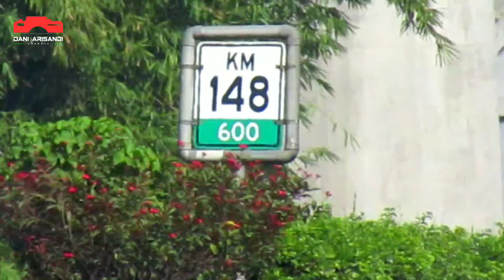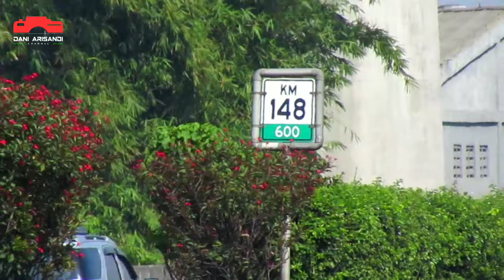Pemasangan Box Girder 303 Progres Kereta Cepat Jakarta-Bandung 6 Mei 2022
Pemasangan Box Girder 303 dikasawan KM 148 Tol Purbaleunyi atau di DK 138. Proyek Kereta Cepat Jakarta-Bandung.
Selesai pemasangan Box Girder 303 PKL 09:30 wib
-+40 n Box Girder untuk merangkai jalur elevated.